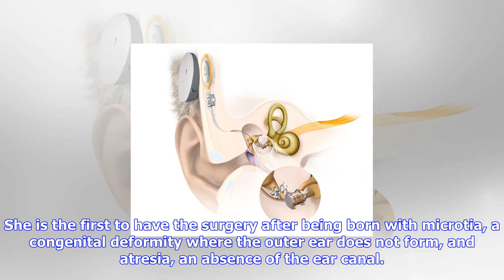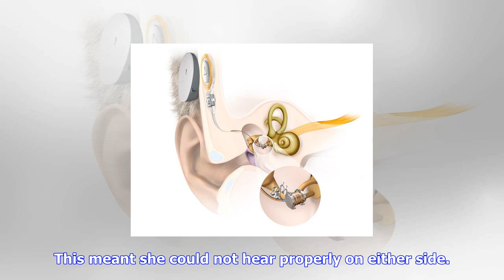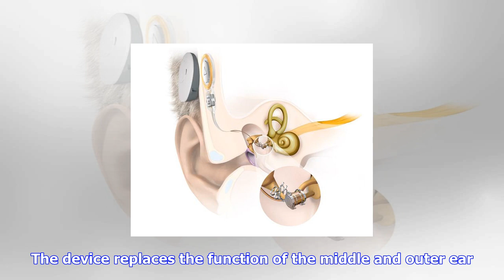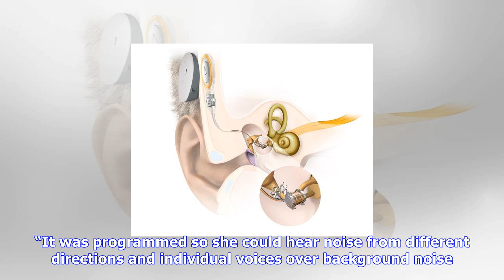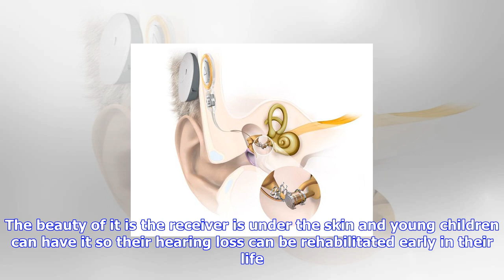Breaking News | Girl born without an ear can finally hear after pioneering op to rebuild it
Girl born without an ear can finally hear after pioneering op to rebuild it

A girl born without an ear has had her life transformed after become the youngest in the UK have it ...